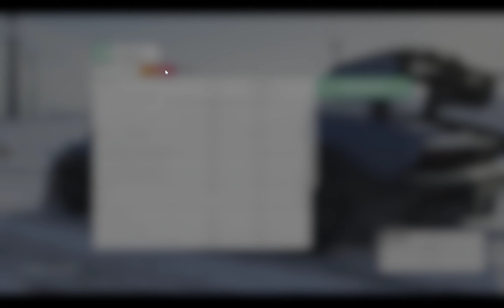Lenovo Leigon 5 pro 5800H RTX3060 130w 16gb Forza Horizon Demo Ultra settings bench mark mode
Lenovo Legion 5 pro 5800H RTX3060 130w  16gb Forza Horizon Demo Ultra settings bench mark mode results at end